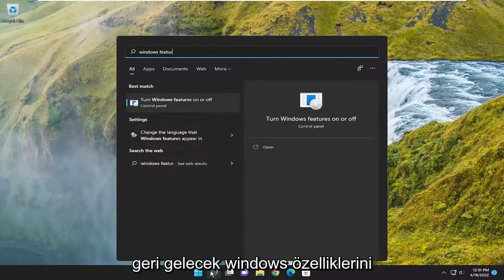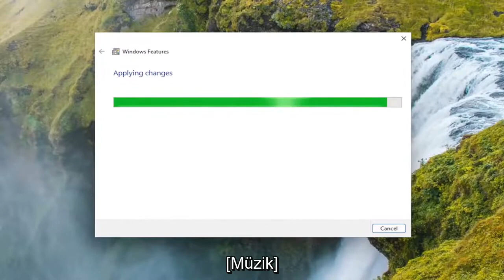NET Framework 3.5 Kurulumu [Windows 11]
Windows 11'de .NET Framework 3.5 Nasıl Kurulur [Öğretici]

Windows 11'de eski programların ve uygulamaların çalışmadığı zamanlar olabilir. Bu eski uygulamalar, geliştiricilerin Windows uygulamaları ve hizmetleri oluşturmak için kullandıkları bir dizi yazılım kitaplığı olan .NET Framework'ün eski sürümlerinin çalışmasını gerektirebilir.

Çoğu durumda, uygulamanız yüklenebilir, ancak başlatılmaz. .NET Framework 2.0'ın gerekli olduğunu bildiren bir mesaj görebilirsiniz (örneğin). Diğer zamanlarda uygulama hiç açılmaz ve nedenini anlamazsınız.

Uygulamayı Uyumluluk Modunda çalıştırsanız bile, .NET Framework'ün doğru sürümünün kurulu olması gerekebilir. Windows 11'de .NET Framework 3.5, 3.0 ve 2.0'ı nasıl etkinleştireceğiniz aşağıda açıklanmıştır.

Bu eğitimde ele alınan sorunlar:
.net çerçevesi 3.5'i kurun
net framework 3.5'i yükleyin 2.0 ve 3.0'ı içerir indirme

Bu öğretici, Windows 11'de .NET Framework 3.5'i DISM ile bir kurulum medyasından çevrimdışı olarak nasıl kuracağınızı gösterecektir. Varsayılan olarak, Windows 11 yalnızca .NET Framework 4.8'i içerir. Ancak yine de .NET framework v3.5'e göre oluşturulmuş çok sayıda kullanışlı uygulama vardır.